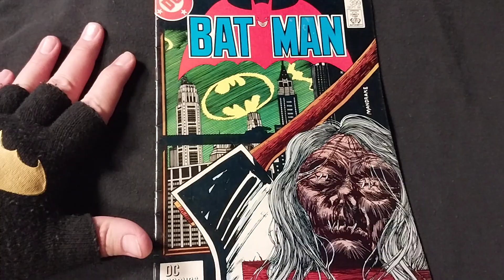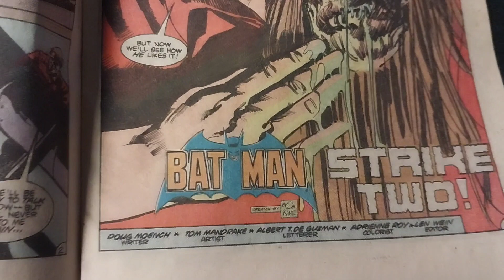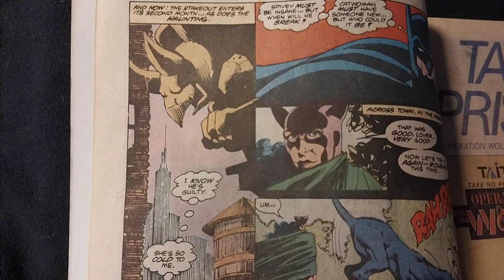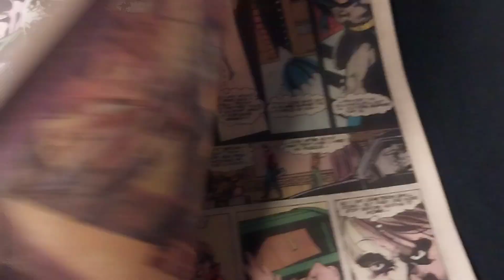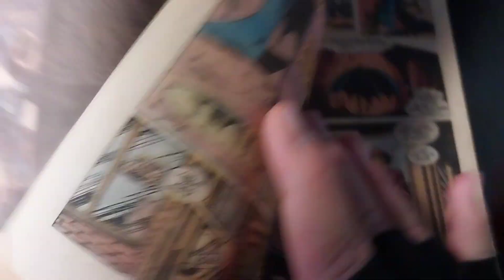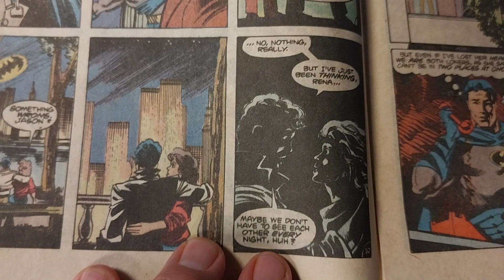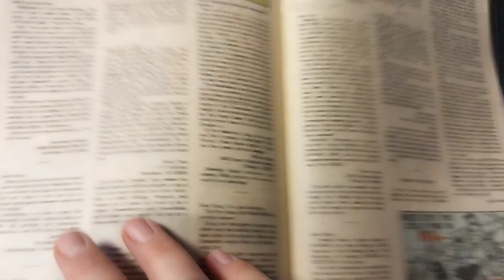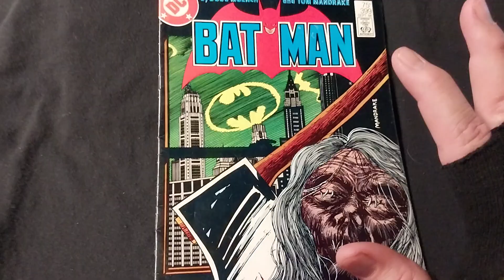Batman 399 DC Comics 1986 Review